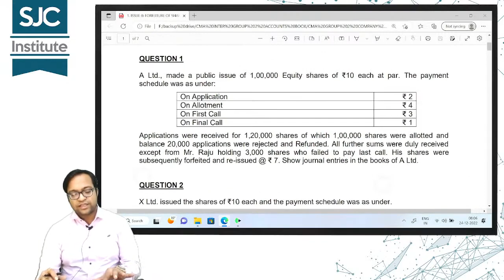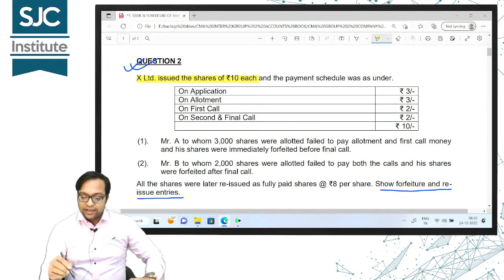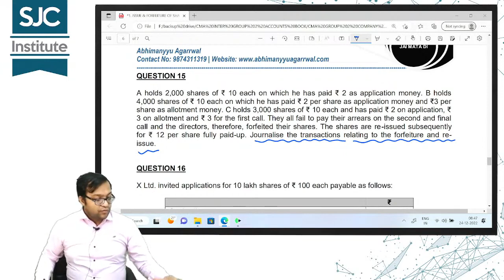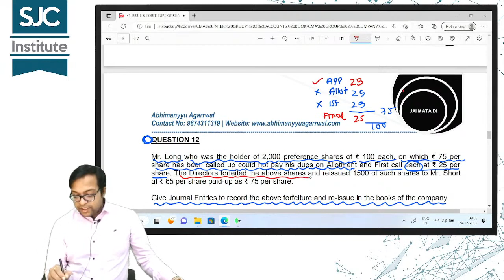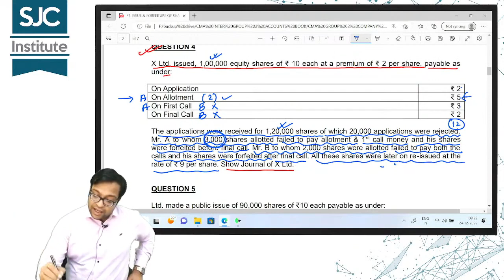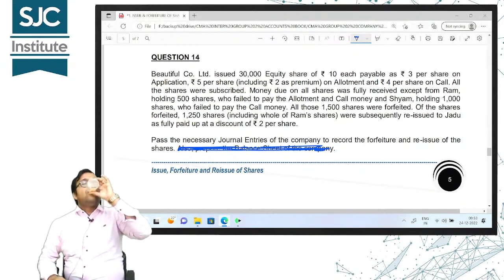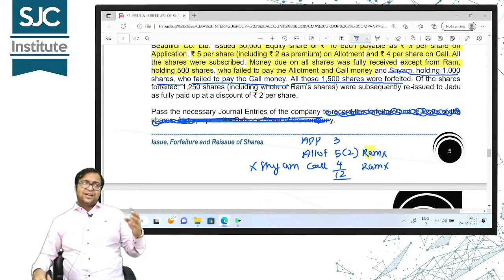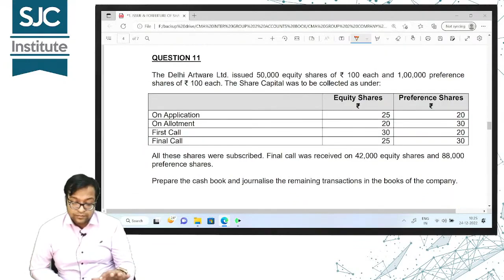Corporate Accounts | 3rd Class | CMA Inter Group 2 New Syllabus 2022 | CA Abhimanyyu Agarrwal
CMA Inter Group 2 Corporate Accounts 1st Class for all CMA Inter Students. CMA Inter Group 2 Exclusive Batch, Corporate Accounts 1st Class for all CMA Students. CMA Inter Corporate Accounts, Issue and Forfeiture of Shares 1st Class by Abhimannyu Agarwal sir.